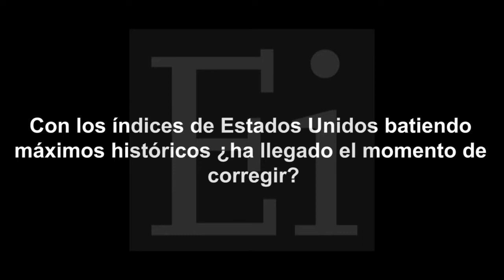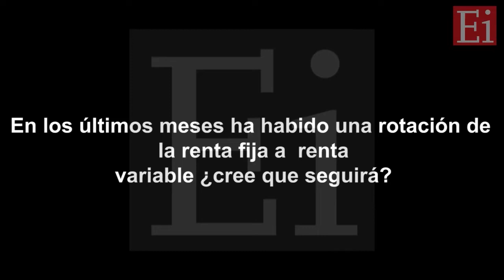Evan Bauman,"A corto plazo las bolsas sufrirán la autocomplacencia...." en Estrategias Tv (03.06.13)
"Evan Bauman, gestor de Legg Mason ClearBridge US Aggressive Growth, analiza la situación macroeconómica del mercado estadounidense y la tendencia alcista por la que atraviesa. "